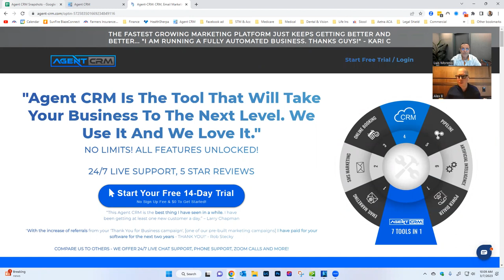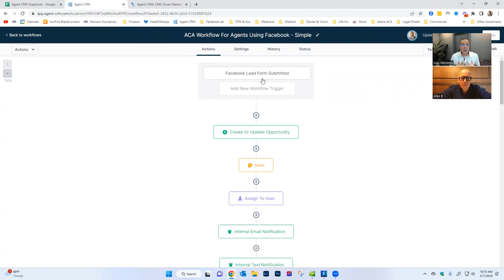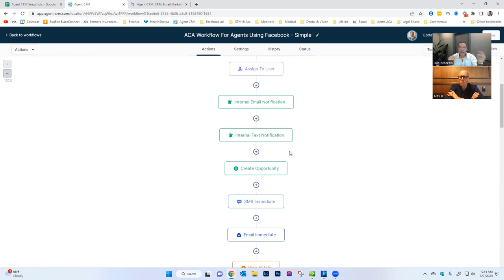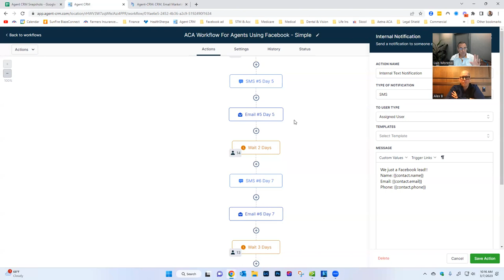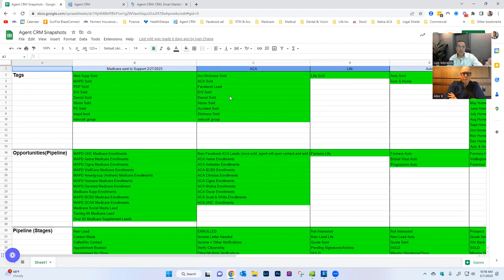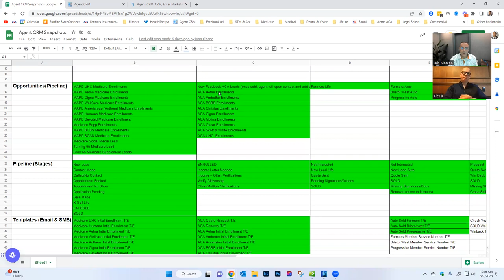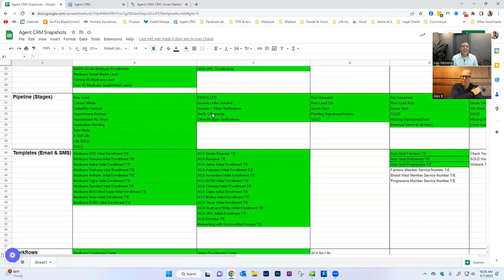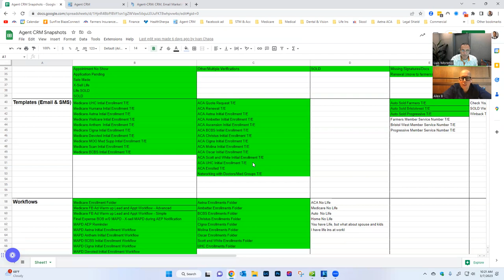Agent CRM: The Best CRM for Insurance Agents: Plus, Exclusive ACA "Obamacare" Workflows.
Learn about Agent CRM: the best CRM for insurance agents, plus, exclusive ACA "Obamacare" workflows. In this video, we'll explain how Agent CRM can help insurance agents with workflows that will warm up their leads and increase their closing ratio.  I will also share workflows that will increase retention with their existing book.  Plus, these workflows also work in cross selling other products.

Agent CRM is the perfect CRM for insurance agents.

🤩🤩I have a course that will teach you how to get into the ACA game.  💰💰

This is what you will learn.
1.  How to get started
2.  How much money can you make
3.  How to get contracted
4.  How to get certified
5.  How to setup the quote and enrollment engine
6.  How to manage your book of business
7.  How to cross sell Dental and Vision
8.  How to cross sell Indemnity plans
9.  I’ll show you how to package all this into one product
10.  And, you get my ACA Smartbook.  A must have in this business.  I update it every year and you will get lifetime updates to the book.
11.  And more .…

When you use my link, you will get the following assets that I currently use:
✅  1. Opportunities or pipeline:  ACA
✅  2.  Workflow automation:  ACA Workflow for Agents Using Facebook
✅  3.  Email Templates: 13 ACA Email Templates
 Ultimate Lead Generation Bootcamp For Insurance Agents

For those that want a course to run Facebooks ads with an emphasis on ACA and Medicare, go

The complete system that leverages the power of Facebook/ Instagram advertising to generate your own leads, instantly connect with an automated workflow, prompt prospects to schedule an appointment, and convert more prospects than ever before.

"My leads cost dropped from $15-$20 a lead to $4 -$7 a lead"

Learn how to generate leads for :
1.  ACA
2.  Medicare
3.  Auto
4.  Home
5.  Life
6.  Final Expense